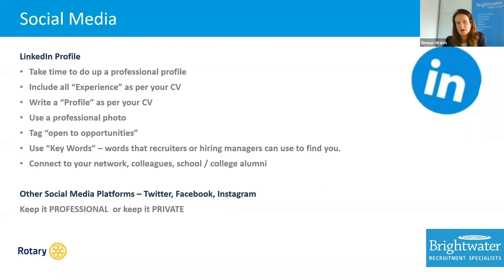Using LinkedIn and Social Media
How important is it to have a LinkedIn profile?
“At least 80% of professionals are on LinkedIn so it’s important to have a presence on the site especially if you’re looking for a new role” Eimear advises, “your profile should support your CV, rather than replace it”.
What information should be on your LinkedIn profile?
In contrast to your CV, your LinkedIn profile should have your photo on it but do keep it to a professional photo. Include your experience and relevant skills as well.
If you are looking to make a career move, then tag the “open to opportunities”. This will allow potential employers and recruiters to find you.  However, if you have a niche skill or you know that your skills are in demand, this may lead you open to being inundated with requests to connect from recruiters. Eimear’s sage advice would be to pick 1 or 2 recruiters to work with, make sure they’re specialists in your field and make sure they’re someone that you’re happy to partner with in your job search.
Using “Keywords” in your profile is also a great way of ensuring that your profile stands out. “Again this depends on your industry” Eimear says, “the use of AI in the background will pick out key words such as qualifications, languages or your exposure to different systems. Be smart about picking the most relevant key words for your particular set of skills, consider what employers may want in a particular job and how you could add value to them”.
Networking – LinkedIn is hugely beneficial to anyone looking to network in a particular industry. Eimear’s advice would be to connect with former colleagues, college alumni, professional associations so that your profile can get maximum exposure. “The more connections you have, the more visible your profile is” she explains, “it’s also a huge advantage if you get an interview somewhere, you can check if someone you know works or has worked there in the past and can give you the inside track on the company”.
Presence on other social media channels
Eimear is succinct on this point, “Keep it professional or keep it private” she advises, “always  be incredibly careful and check your privacy settings”. Employers will never say that they discriminate based on people’s social media presence but they do check information so if potential job seekers don’t want their profiles to be checked, then always keep your privacy settings on high. “There are always exceptions to the rule” Eimear says, “if your job is in marketing or communications for example, then your presence on social media channels is key but just keep it professional”.